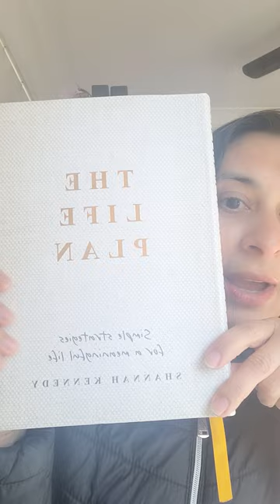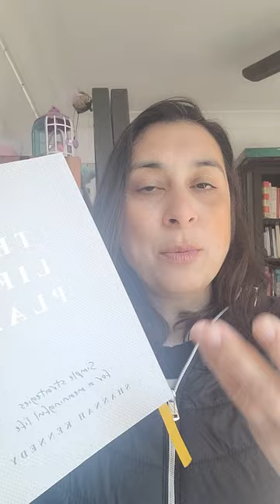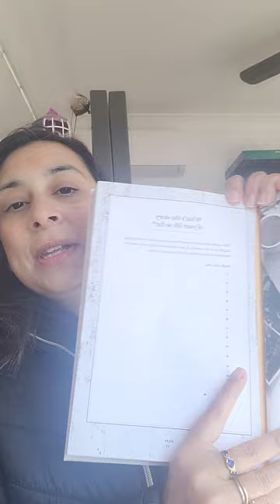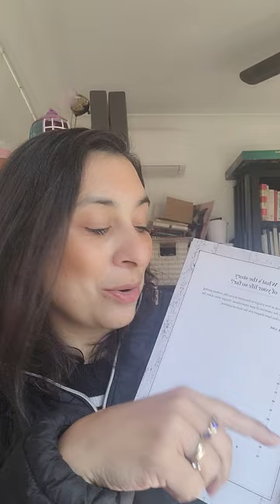Reflecting on Age 20 (with The Life Plan by Shannah Kennedy)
Celebrating 3 months on regular YouTubing! Come and join me to reflect on the year that you were 20! Let's do it together.

The year that I was 20 I had valuable lessons and I met my husband ❤️

Timestamps:-
00:00 Hello
01:15 Purpose of my monthly Thank You videos
02:28 What’s The Story of Your Life So Far?
04:03 My Story at Age 20
07:17 Finding Me
09:04 Elimination of Friendships
10:08 Doing the Things I Enjoyed
10:50 Meeting My Husband
12:55 Bestie and First Pet of My Own
16:28 Conclusion – The Big Lessons